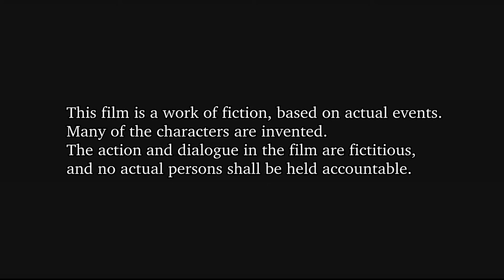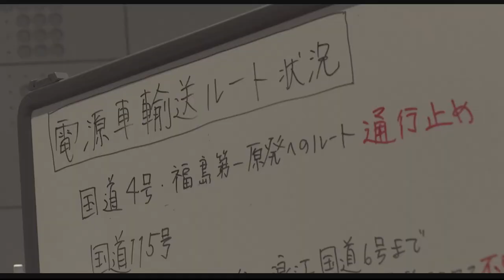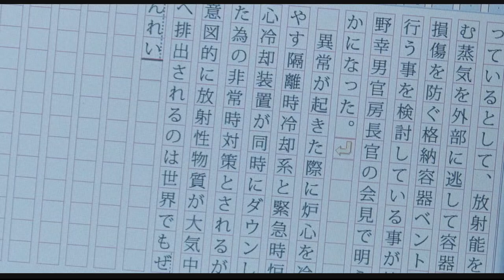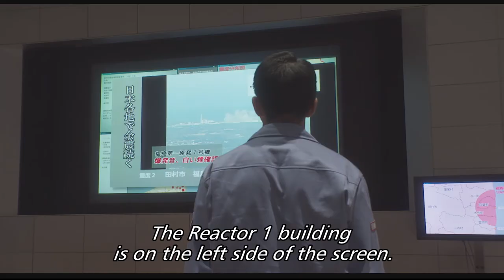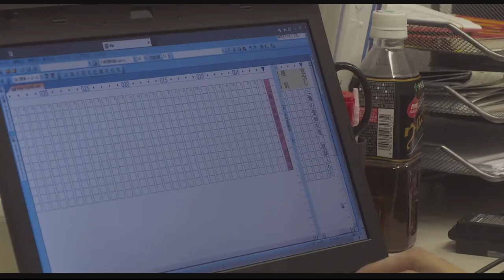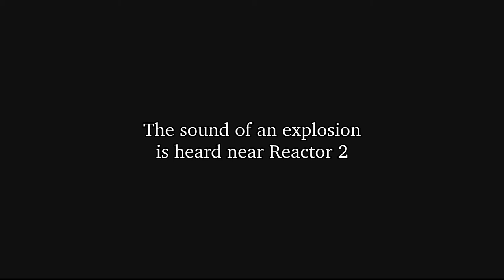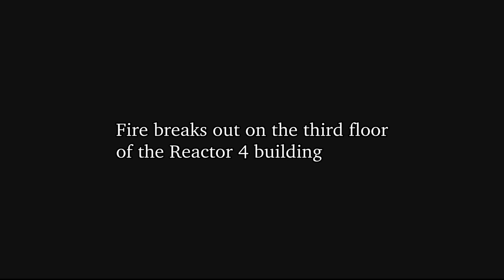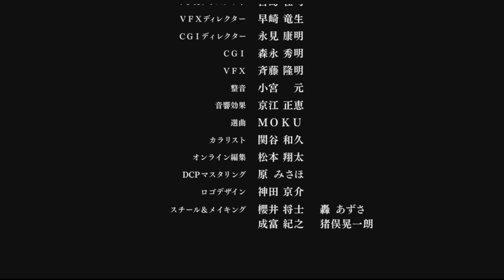「The Seal of the Sun」 90min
Thirteen years have past since 3.11 and the movie "The Seal of The Sun" is now available for free viewing on YouTube. This movie shows how the Prime Minister's office and the field struggled following the five days after the Fukushima nuclear accident. It was a miracle Japan was saved.

The Seal Of The Sun

Executive Producer: Tamiyoshi TACHIBANA / Producer: Kaori OTSUKA / Music: Micky YOSHINO/ Screen Play: Takashi HASEGAWA / Cinematographer: Yukio KOMIYA / Production Design: Hajime OIKAWA / Sound: Sinichi YOSHII / Editor: Yukako KOBAYASHI / Director：Futoshi SATO

Cast: Yukiya KITAMURA / Yoshihiko HAKAMADA/Shima OHNISHI / Yuri NAKAMURA/ Tomohiro KAKU/Kunihiko MITAMURA

March 11, 2011 in Fukushima.

What really took place on that day?